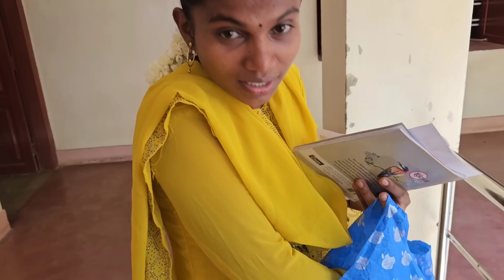Pavi 4th month pregnancy check-up போக போறோம் 😋